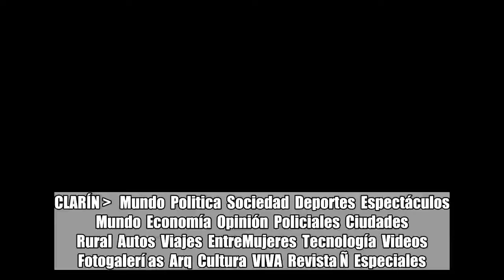Ejecutaron a Shoko Asahara, líder de la secta responsable de la masacre con gas sarín en el subte de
Ejecutaron a Shoko Asahara, líder de la secta responsable de la masacre con gas sarín en el subte de Tokio:

CLARÍN    Mundo  Politica  Sociedad  Deportes  Espectáculos  Mundo  Economía  Opinión  Policiales  Ciudades  Rural  Autos  Viajes  EntreMujeres  Tecnología  Videos  Fotogalerí as  Arq  Cultura  VIVA  Revista Ñ  Especiales